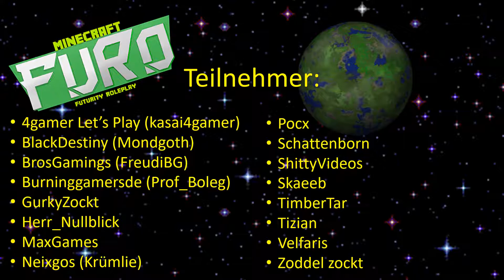DIE Stromleitung - MC FuRo - Folge 052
Besucht doch auch meine anderen SocialMedia´s

Minecraft Furo ist ein Zukunftsorientiertes Minecraft Roleplay-Projekt mit 15 anderen Youtubern.

Story:
Nachdem die Menschheit von Aliens angegriffen wurde, wurden 15 Individuen von einem Unbekanntem mit einer blauen Polizeirufzelle gerettet, und in diese neue Welt gebracht.

«Minecraft»
Indie-Open-World-Spiel von Mojang